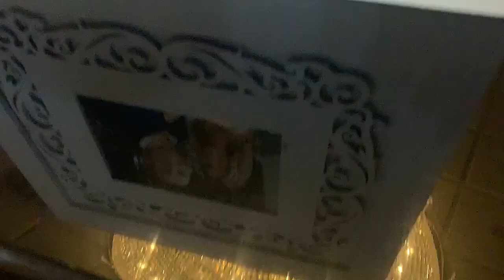GSE Wedding VLOG Mini Series 007 - July 19, 2019 Wedding Day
In episode 7 we celebrate Angela & Julian's wedding at the Primavera Regency in Stirling, NJ!